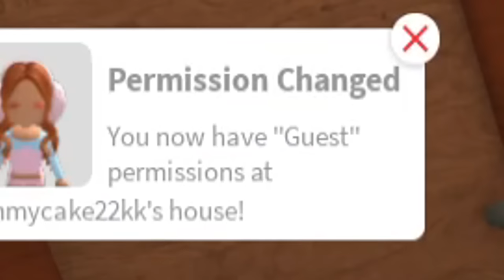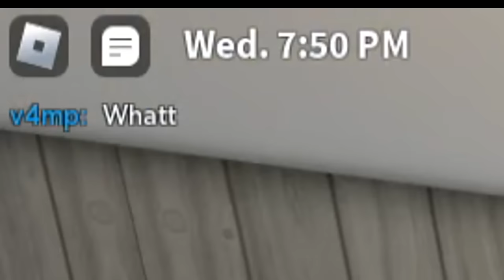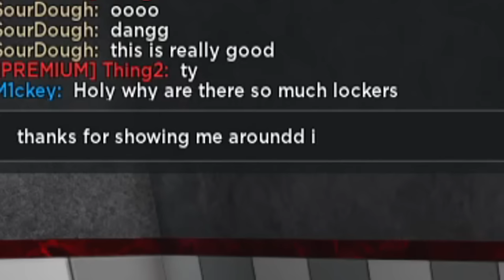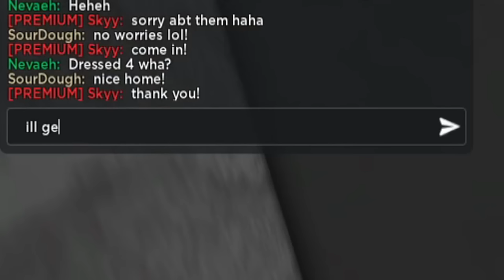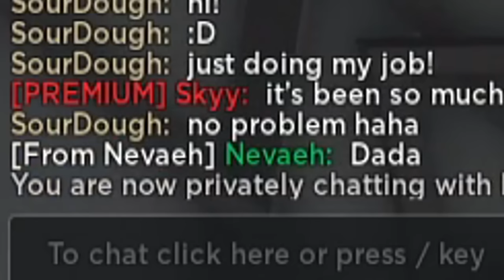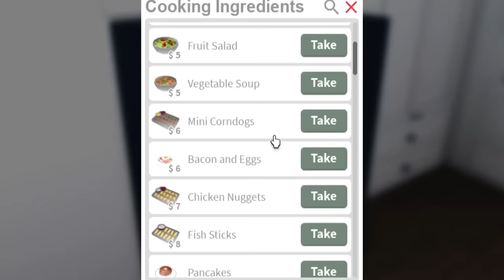BEING PAID AS A BLOXBURG BUTLER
so today I decided to venture into another custom career path in bloxburg hard mode, as a butler! i don't think I was even a proper one, but I did some work of course

Monday - break day no video!
Tuesday - break day no video!
Wednesday - what to expect for the next bloxburg update (Done!)
Thursday - starting my new bloxburg town (Done!)
Friday - building a bloxburg christmas bakery in my new town (Done!)
Saturday - being paid as a bloxburg butler in hard mode (Done!)
Sunday - my janky disney world irl vlog hopefully we'll see

🔴Recording Program: OBS Studio
🎨Graphics: Adobe Photoshop
🎬Editing Program: Sony Vegas Pro